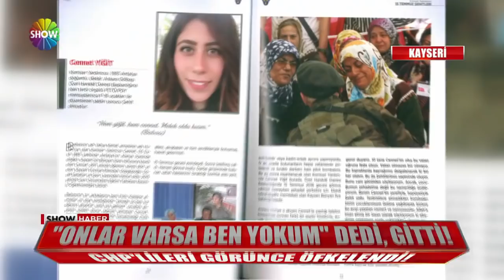CHP'lileri görünce öfkelendi!